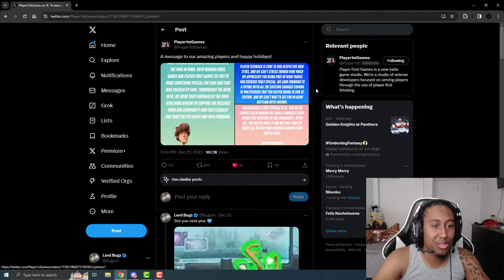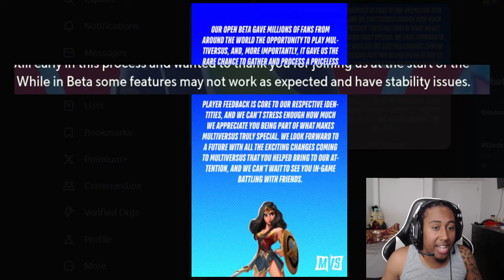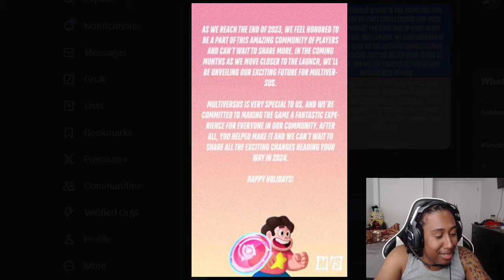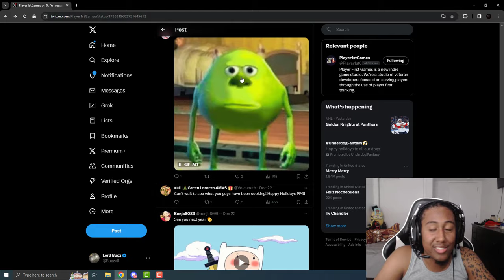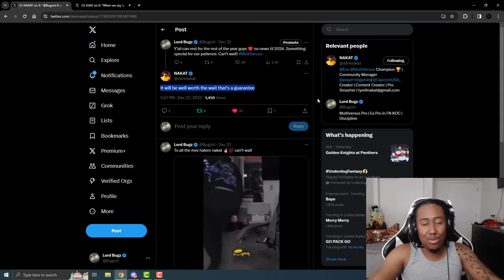Multiversus PFG Breaks Silence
2024 Is right around the corner, I can almost taste the news!

Multiversus, WarnerBros, Multiversus Gameplay, Multiversus Esports, Multiversus News